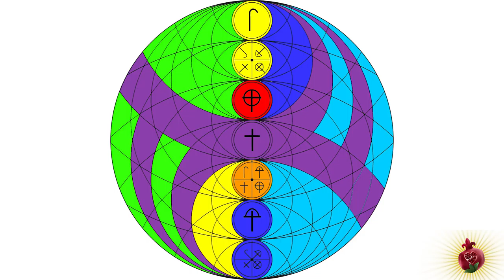Творение 63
Мастерская Чудес Елены Гертнер  представляет  Матрицу Сознания. Перед вами  108 Матриц  состояний

человеческого сознания,  медитируя на каждую в отдельности , на группу, или на все 108 Матриц ,

человек достигает   выравнивания сознания и  душевного равновесия, гармонизируются его  тонкие тела

и энергетическое поле человека, активируются слои ДНК, смотри и слушай себя.

Skype: mag-orden